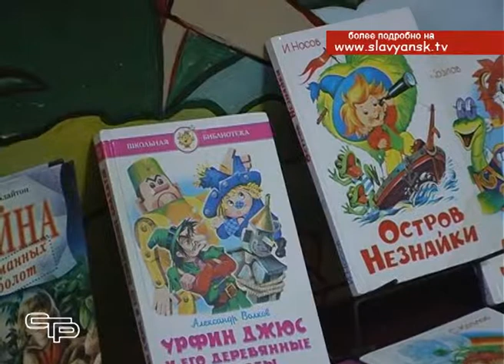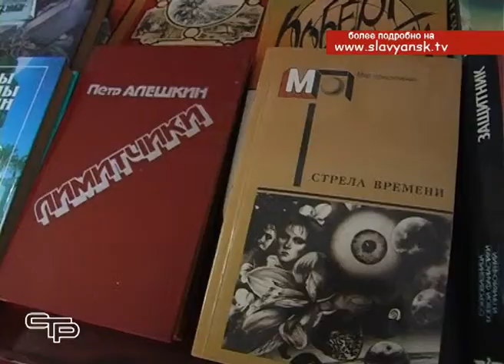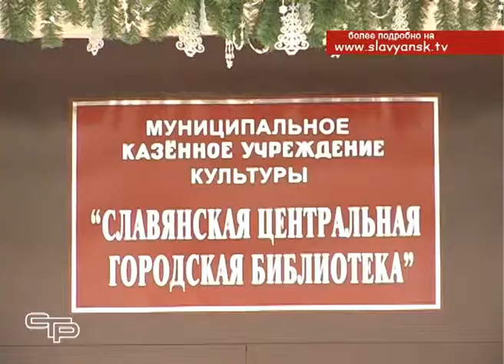Движение по обмену книгами между читателями